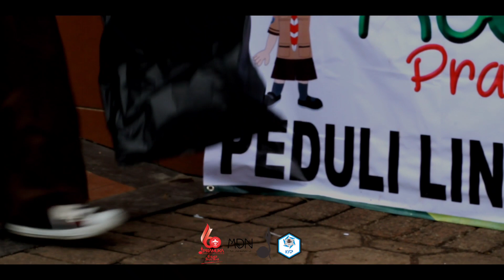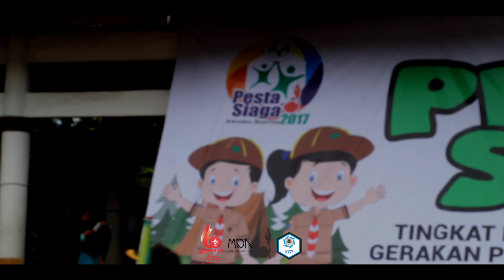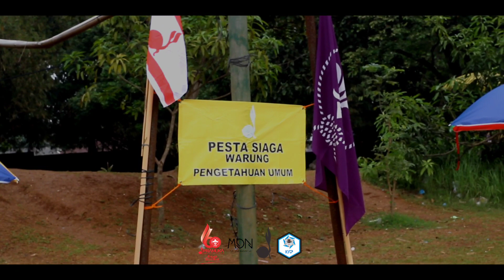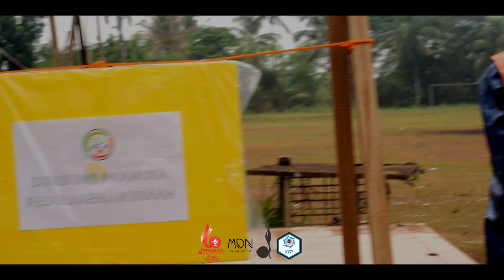PESTA SIAGA | Latihan Pramuka Online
PESTA SIAGA
Pesta Siaga merupakan pertemuan Pramuka Siaga dalam bentuk kegiatan-kegiatan yang mengasah keterampilan, kemandirian, ketangkasan, dan kerjasama.
Pesta Siaga diselenggarakan dalam dan/atau gabungan dari bentuk:

Permainan Bersama, adalah kegiatan keterampilan kepramukaan untuk golongan Pramuka Siaga, seperti menyusun puzzle, mencari jejak, permainan kim dan sejenisnya.
Pameran Siaga, adalah kegiatan yang memamerkan hasil karya Pramuka Siaga.
Pasar Siaga (Bazar), adalah simulasi situasi di pasar yang diperankan oleh Pramuka Siaga sebagai pedagang, sedangkan pembelinya masyarakat umum.
Darmawisata, adalah kegiatan wisata ke tempat tertentu yang pada akhir kegiatan Pramuka Siaga harus menceritakan pengalamannya, dalam bentuk lisan maupun tulisan.
Pentas Seni Budaya, adalah kegiatan yang menampilkan kreasi seni budaya para Pramuka Siaga.
Karnaval, adalah kegiatan pawai yang menampilkan hasil kreativitas Pramuka Siaga.
Perkemahan Satu Hari (Persari), adalah perkemahan bagi Pramuka Siaga yang dilaksanakan pada siang hari.